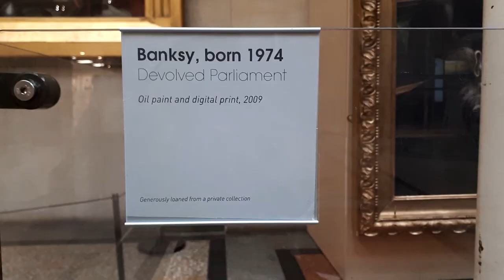Banksys 'Devolved Parliament' painting is Back in Bristol Museum